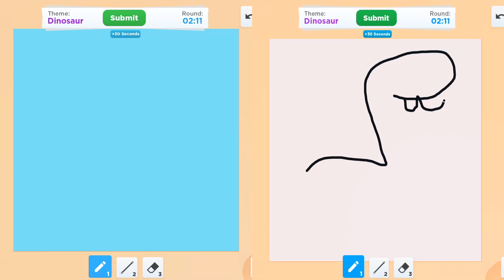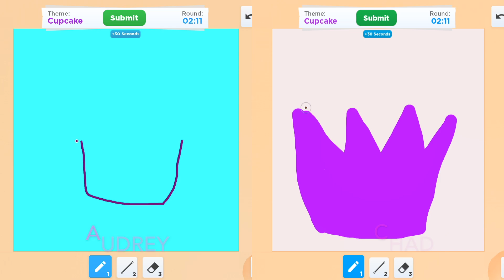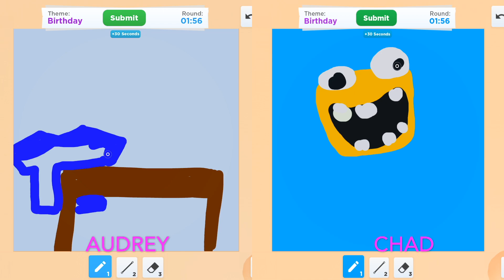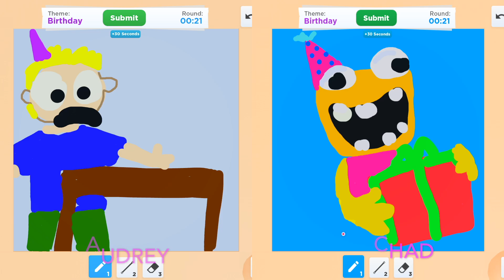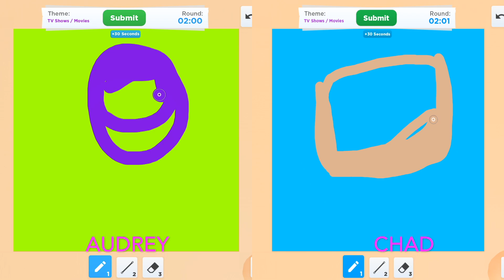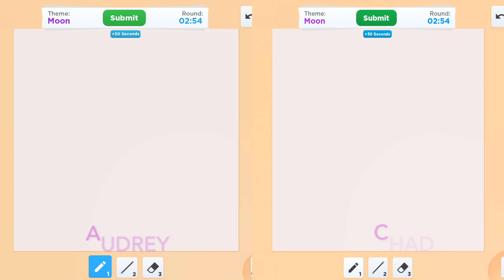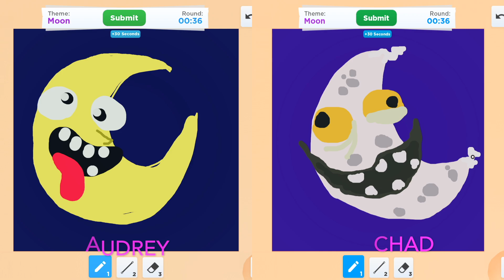Speed Draw! ( Roblox with Friends )